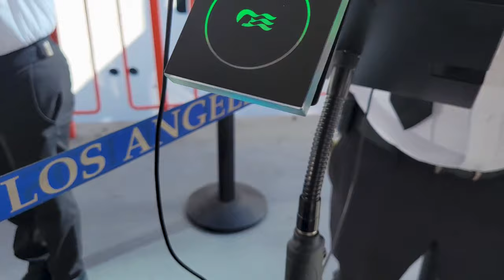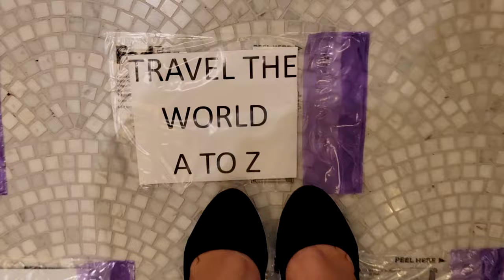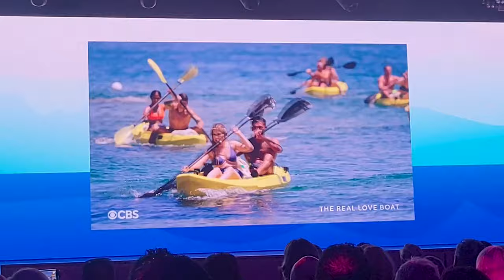Real LOVE BOAT Kickoff Event, Exclusive Red Carpet Event with PRINCESS CRUISES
Thank you Princess Cruises for having me take part in this incredible event! I was thrilled to experience my first red carpet and better yet, have it take place on a cruise ship! The Real LOVE BOAT, honors the scripted original show, (The Love Boat) that was on air for nearly a decade! The new show, The Real LOVE BOAT, is a reality t.v. dating competition! Singles take on the quest to find love while cruising in romantic destinations like the Mediterranean!

📺 Stay tuned for the next video from this event where we speak with the crew members from the show on how easy or hard it is to find love on the high seas!

My Etsy Shop

📧Email my team of expert Travel Advisers to help you plan YOUR NEXT CRUISE for FREE!